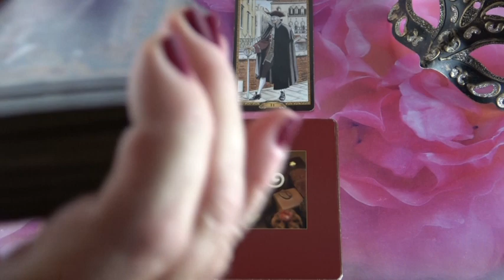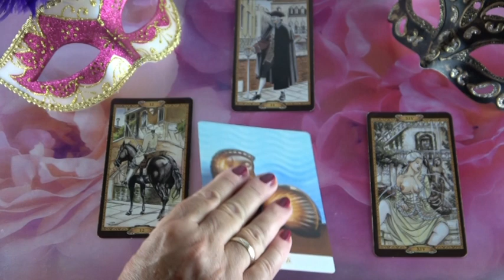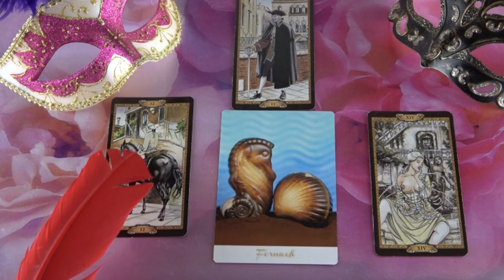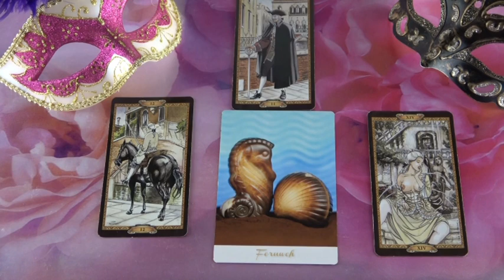??? ORAKEL: 21.09.2019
Hotline:
Bild: Shutterstock/Anna Ismagilova